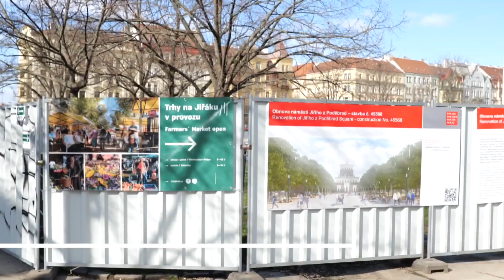Náměstí Jiřího z Poděbrad - 11. března 2024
Pravidelné monitorování proměny jedno z nejvýznamnějších a nejživějších pražských náměstí – Jiřího z Poděbrad.
pondělí 11. března 2024